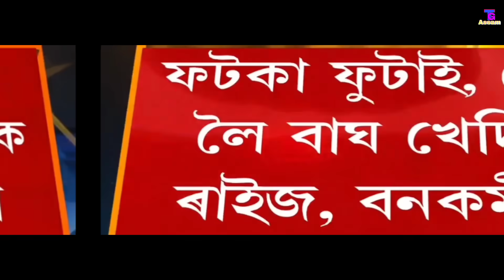BREAKING NEWS!!! Nov-20 ।। পিলপিলী চালকৰ লাগিব লাইচেঞ্চ।। হিমন্ত বিশ্বৰ ১১ টা ডাঙৰ ঘোষণা